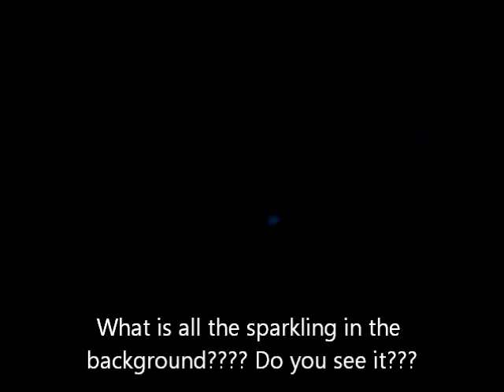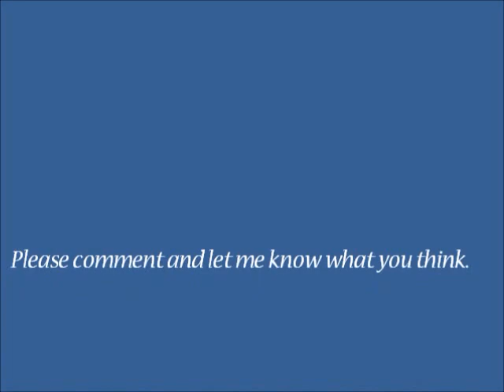Strange Blue Ball in Sky UFO or What? Perris CA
Strange lights in the sky Sun City Ca ufo latoya eddington, perris ca riverside ca inland empire